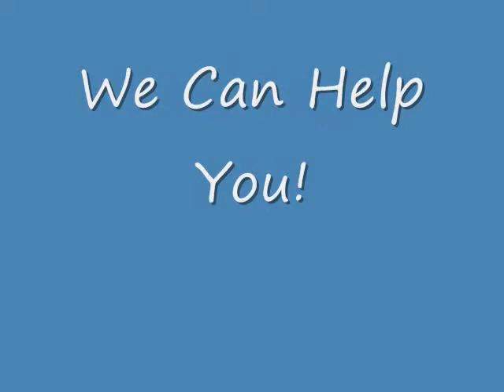Free Legal Aid Counseling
We are a national Company that can help you file a claim or petition in half the time and for Half the money. The most you pay for any of our services is between $299-$450. Our New Down Payment Plan allows you to get started onyour case for as little as $50 - $100 down. You will work with a dedicated Case Worker from start until you have your "Day-In Court". For our clients that have fixed and low income we provide specials services to help you save on court costs as well. Our ultimate goal is the Empower and Educate our clients. Our services include, but are not limited to the following:
Bankruptcy, Divorce, Custody, Child Support. Debt Relief, etc.